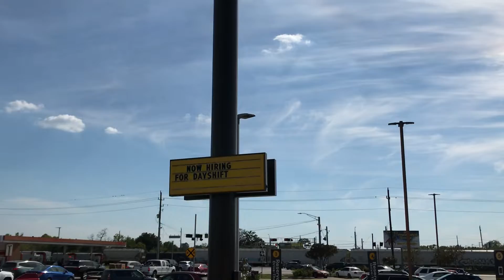UP 9104 NB Leads Manifest Magnolia,Tx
UP 9104
UP 4353
UP 6773